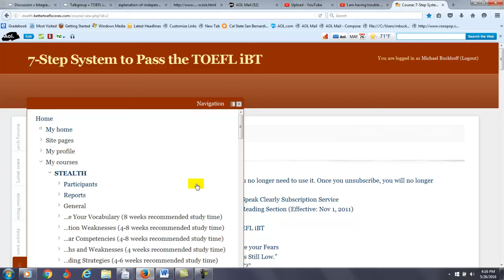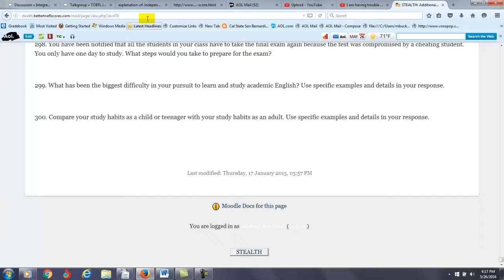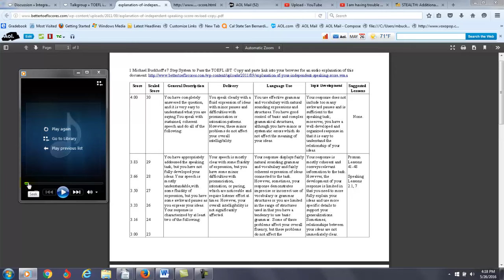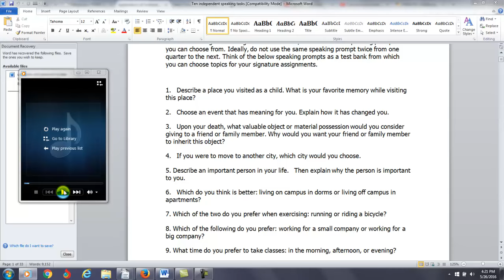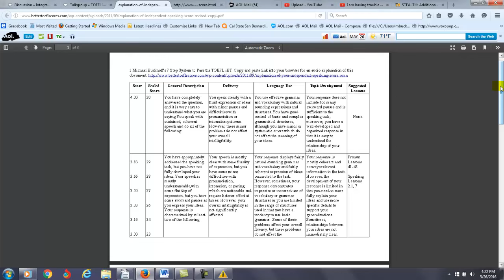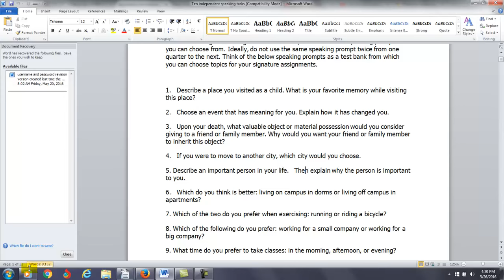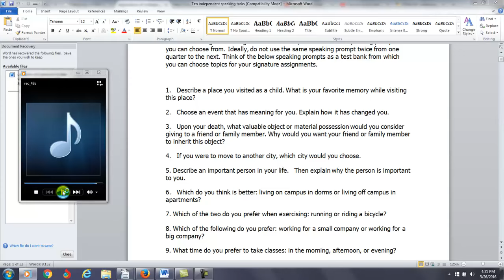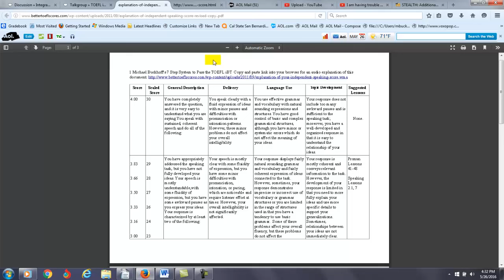Student gets TOEFL speaking feedback on two practice tests.